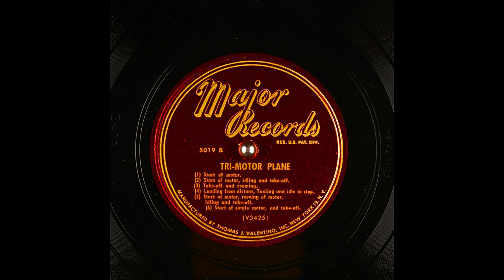Archival Tri-Motor Plane Sound Effects From Major Records (6K Subscribers Special)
(1) Start of motor; (2) Start of motor, idling and take-off; (3) Take-off and zooming; (4) Landing from distant, Taxiing and idle to stop.; (5) Start of motor, revving of motor, idling and take-off.; (6) Start of single motor, and take-off. I Had Obtained This Battered Signature Copy Of This Record From My Grandfather.

Matrix number: D9QB 7718-1
Catalog number: 5019 B
Other IDs from the record include: (V3425)